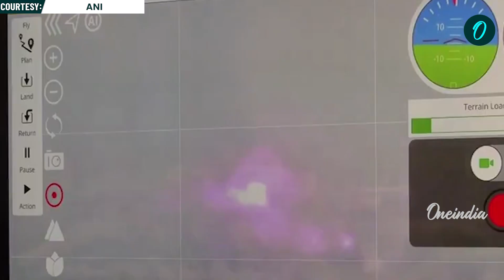Future of Warfare VIDEO: India Unleashes 'Star-War' Laser Weapon That Destroys Drones in Sec | Watch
India has just taken a massive leap into the future of warfare. In a landmark test, the Defence Research and Development Organisation (DRDO) has successfully demonstrated a powerful laser-directed energy weapon (DEW) that can neutralize drones, missiles, and swarms at the speed of light.

Also Read

DRDO ARDE Apprentices Recruitment 2025: Fresh ITI Graduates Can Now Apply – Here’s How

Indian Army’s Collaboration with Academia and Industry – A New Model for Innovation

DRDO, OEF’s Under-The-Radar Deal For ToT For Su-30 Brake Parachute System Is Actually A Big Deal

~PR.274~HT.408~ED.194~GR.121~